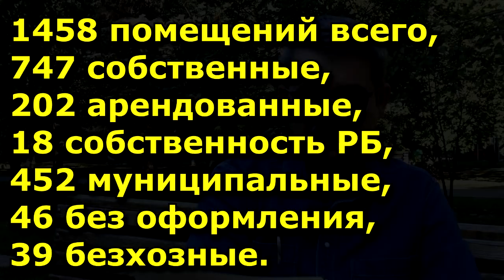"Подняли цены, а мусор тот же..." "Открытая Политика". Выпуск - 233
Хронометраж выпуска:
00:13 - Начинаем повторяться?;
04:09 - Выздоровело 218 человек...из 80!;
07:29 - Приятная новость Беляева;
10:15 - Тарифы вырастут, и ничего не изменится?;
15:15 - Фазрахманов потерял семена...;
17:05 - Народ не оценил заботу Хажина!;
20:09 - Не спешим исполнить Указ Путина...